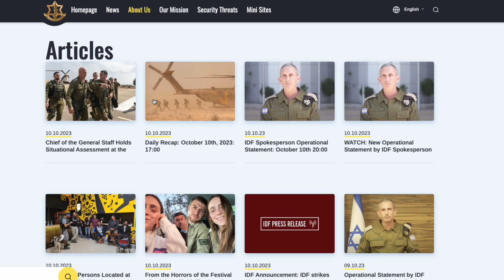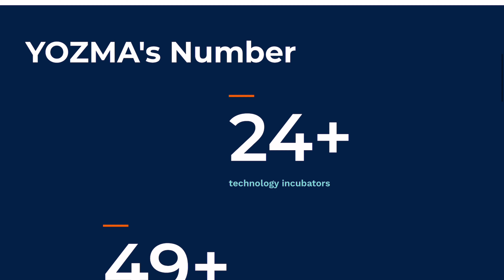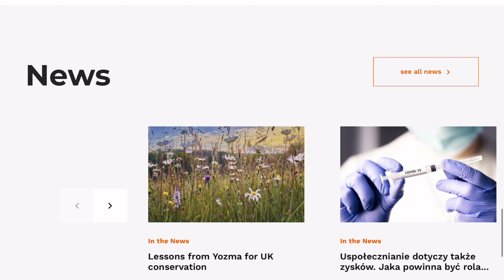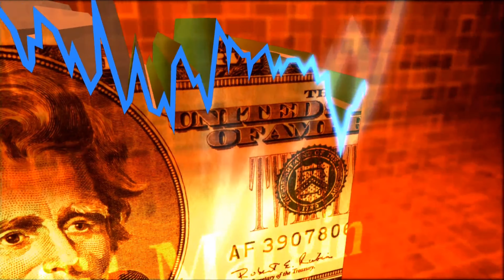what makes israel a very wealthy country? — israel economy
Despite geographical challenges, hostile neighbors, and limited resources, Israel has become one of the world's wealthiest and most advanced economies. This video explores how Israel overcame economic failure, what drives its growth, if its success can be replicated, and its future prospects.

And you can keep seeing my analysis reports.(14Day Trial) Invest like a bull